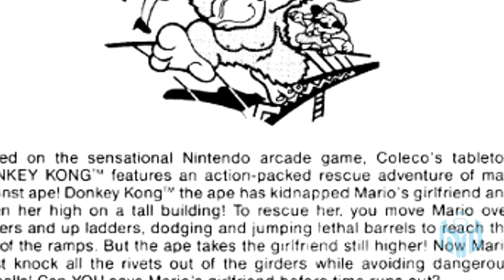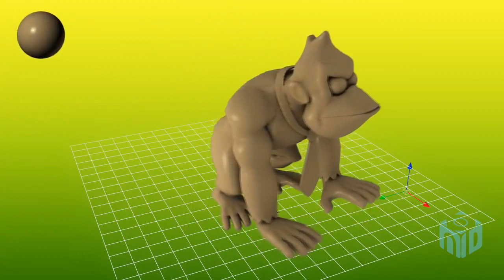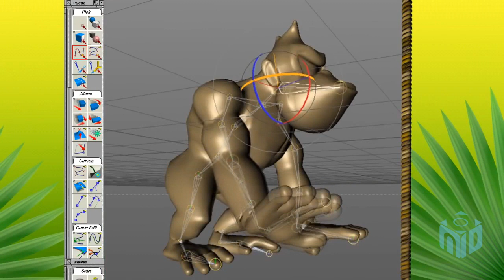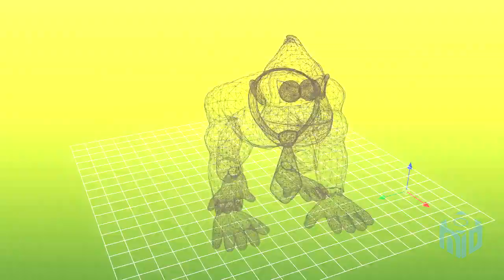8 COSAS de DONKEY KONG Que No Sabías Hace 5 Minutos | N Deluxe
Y ha llegado el momento de conocer 8 curiosidades de Donkey Kong, nuestro simio favorito. ¿Qué especie serán? ¿Cuál es su familia? ¿Hay un juego desconocido de Donkey Kong?

► 5 Trucos Visuales que nos Engañaron a TODOS

►¿Quién es la NOVIA de Luigi?
¿PREGUNTA A LOS USUARIOS AQUÍ?

►CRÉDITOS
Equipo N Deluxe:

Edición:
►Lux
►Max

Redacción:
►Lux
►Max

Narración:
►Max